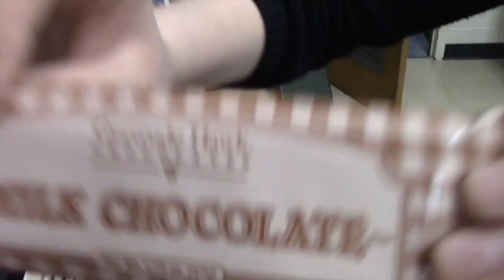Nelson School Based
This was my 3rd School Based project on the Gertrude Hawk chocolate sale.  This was a personal project I had to do for my Media Tech 2 class.